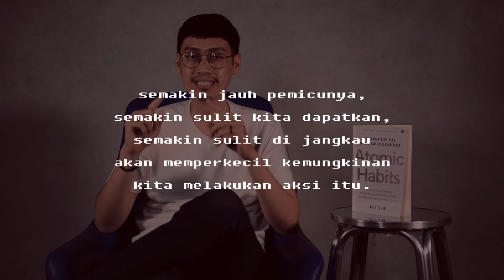The Cure Young Adult Series - Series 4 : Atomic Habits 2.0 with Ps. Yogi Santoso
Rahasia sederhana yang banyak orang abaikan!

'Pengendalian diri' ternyata tidak sepenuhnya terus menerus harus dari dalam.

Ciptakan situasi / lingkungan luar yang mendukung supaya kebiasaan baik dapat terbangun dan hidup kita akan lebih terkendali.

Kalo ada di antara kamu yang ingin sharing atau ingin bertanya tentang materi ini, ingin konseling, atau mau bergabung dengan komunitas kita IGen (Generasi Inspirasi) bisa kontak ke no WA Admin kita di - 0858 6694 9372

Selamat menyaksikan dan salam inspirasi!